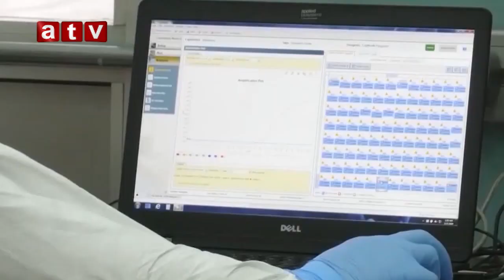AynaTV News: 06 July 2021 | آیینه نیوز: خبر های دری ۱۵ سرطان ۱۴۰۰